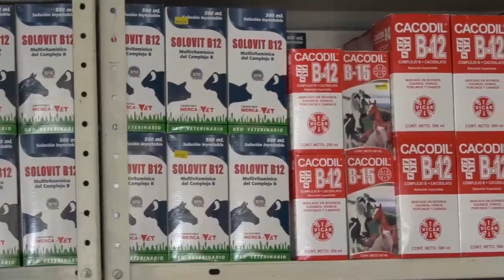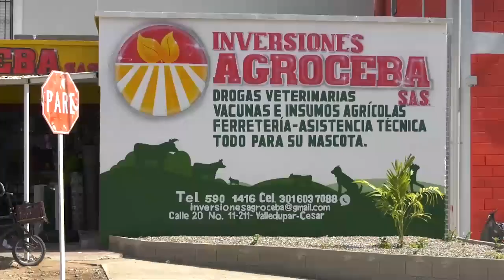POR EL DELITO DE HOMICIDIO DOS HOMBRES FUERON ENVIADOS A LA CÁRCEL